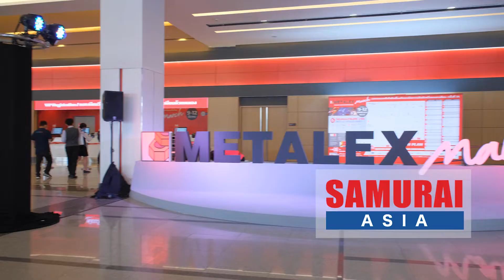METALEX March 2022 JP ー BROTHER COMMERCIAL (THAILAND) LTD. ー